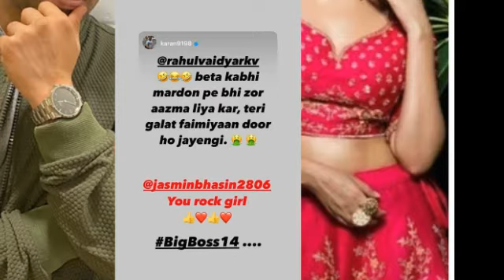SHOCKING:Karan patel ne Rahul Vadiya KO bola Bigg boss la kachra contestant,jasmin bhasin,Salmankhan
SHOCKING: Karanpatel ne RahulVadiya KO bola Bigg boss la kachra contestant,SHOCKING:Karan patel ne Rahul Vadiya KO bola Bigg boss la kachra contestant,jasmin bhasin,Salmankhan jasminbhasin, Salmankhan